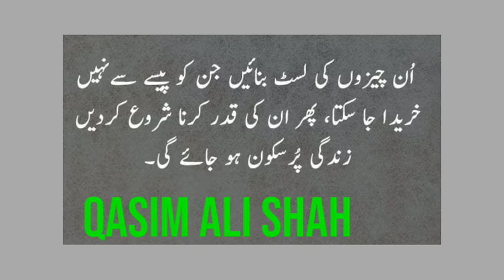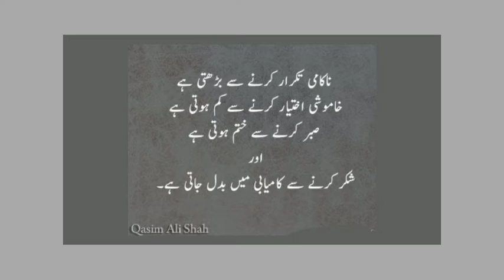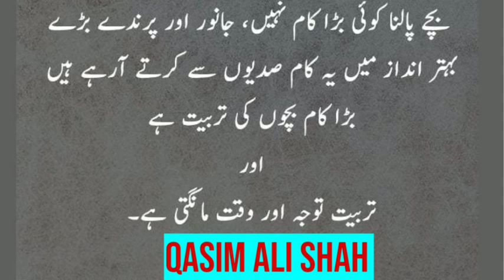Beautiful Quotes Of Qasim Ali Shah || Motivational Speaker || Heart Touching Quotes